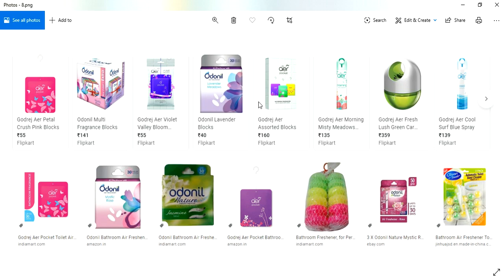Aayam Vastu || నిర్మాణంలో బాత్రూములు,సెప్టిక్ ట్యాంకులు వలన ఆయం ఫలితం తగ్గుతుందా ? || Guruvastu